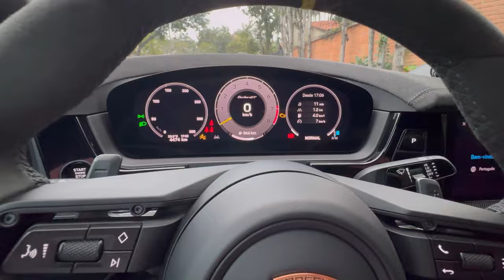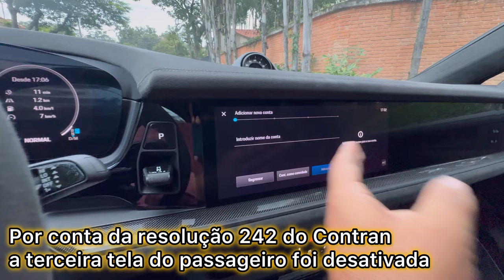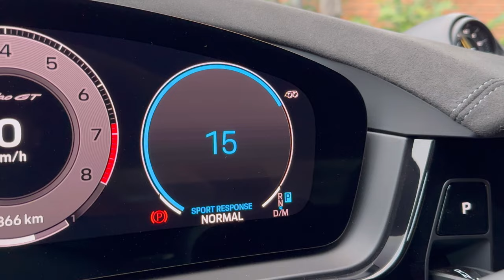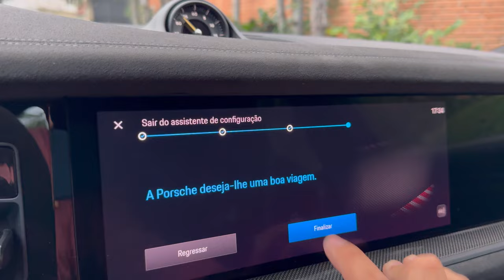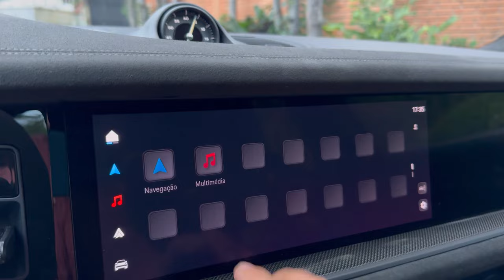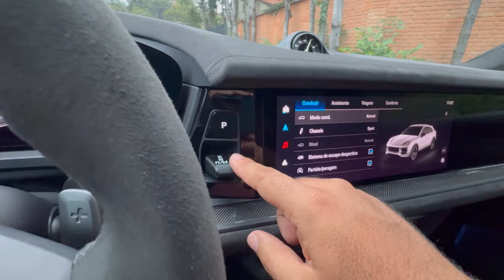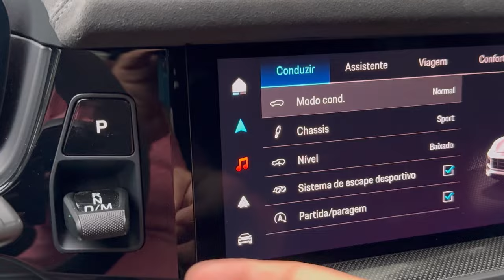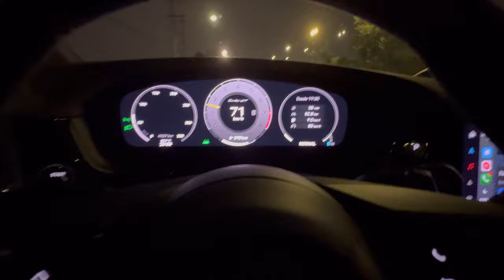PORSCHE CAYENNE TURBO GT 2024: pela primeira vez no SUV de R$ 1,3 milhão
O Autos TV é o canal do jornalista Marcos Camargo Jr com análises de lançamentos, testes, avaliações e opiniões sobre carros e motos novos e também clássicos.

São 200.000 mil inscritos e 1,5 milhão views/mês com as maiores novidades do mundo automotivo.

Marcos Camargo Jr tem 15 anos de atuação no setor automotivo e já passou por vários veículos de comunicação, organiza eventos e está sempre ligado nas novidades do setor